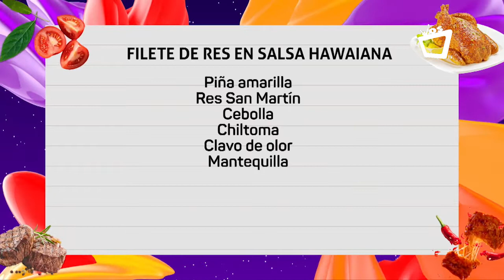NOCHES CON SABOR || Filete de res en salsa hawaiana - Receta fácil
El chef Juan Carlos nos enseña lo fácil que es cocinar un delicioso filete de res en salsa hawaina.